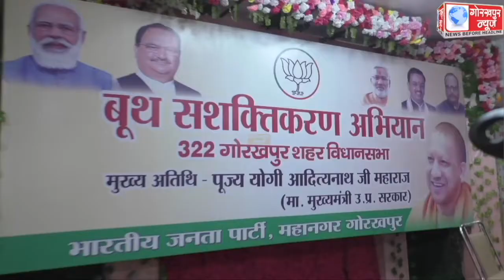भाजपा के बूथ सशक्तिकरण अभियान के तहत सीएम ने शहर विधानसभा क्षेत्र के राप्तीनगर मंडल के पांच बूथों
भाजपा के बूथ सशक्तिकरण अभियान के तहत सीएम ने शहर विधानसभा क्षेत्र के राप्तीनगर मंडल के पांच बूथों की,की समीक्षा, बूथ पदाधिकारियों से भाजपा के कमजोर रहने के कारणों की ली जानकारी , कहा, बूथ पर सक्रियता बढ़ाकर भाजपा को करें मजबूत,बूथ पदाधिकारी अपने बीएलओ से मतदाता सूची को कराएं अद्यतन,हर लाभार्थी और आम लोगों से पार्टी कार्यकर्ता बढ़ाएं संवाद